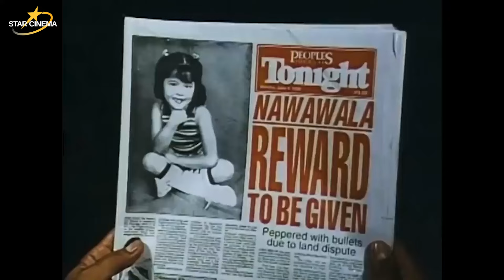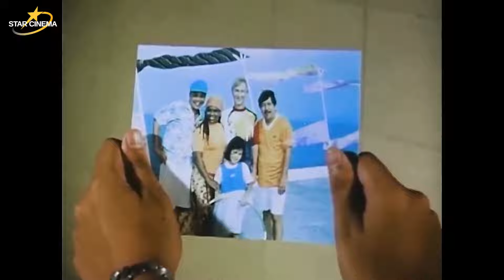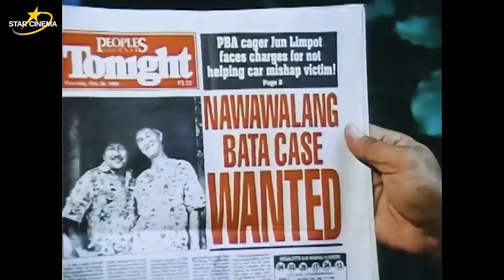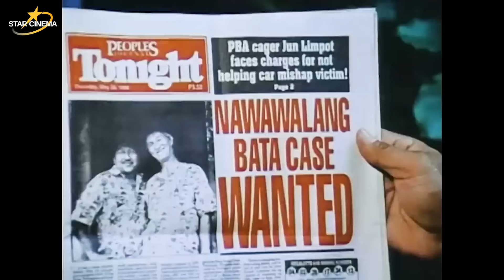Harana nina Redford White at Leo Martinez | Dynamic Duo: Ala Eh Con Bisoy Hale Hale Hoy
Bill (Leo Martinez) and Clinton (Redford White) serenade Ruffa (Whitney Tyson) for free food, but her uncle Saddam (Sammy Lagmay) is not happy!